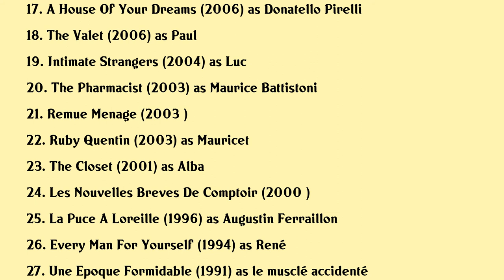Laurent Gamelon Movies list Laurent Gamelon| Filmography of Laurent Gamelon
Laurent Gamelon Full Movies List Filmography of Laurent Gamelon

Latest movies of Laurent Gamelon are:

1. I Love You Coiffure
2. Neuilly Sa Mere Sa Mere
3. Le Placard
4. Breves De Comptoir
5. Le Dindon
6. Ripoux Anonymes
7. Le Bon Samaritain
8. Nothing To Declare
9. A 10 Minutes De La Plage
10. Beauties At War
11. Erreur De La Banque En Votre Faveur
12. Mia And The Migoo
13. Ca Se Soigne
14. Musee Haut Musee Bas
15. Marie Octobre
16. The Red Inn
17. A House Of Your Dreams
18. The Valet
19. Intimate Strangers
20. The Pharmacist

Complete list of movies acted by Laurent Gamelon are in this video.

Please Comment down your favorite movie of Laurent Gamelon